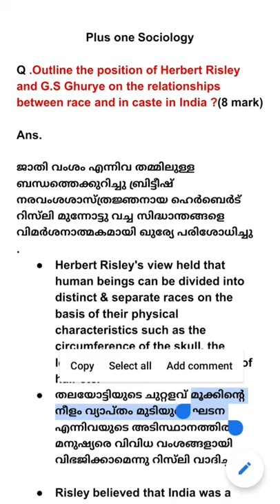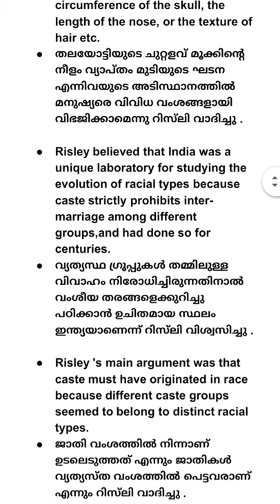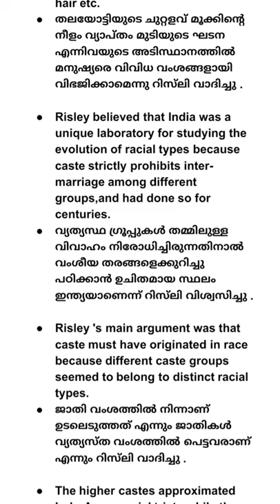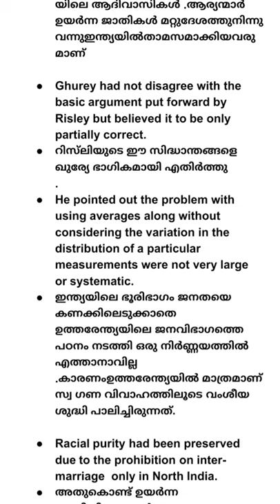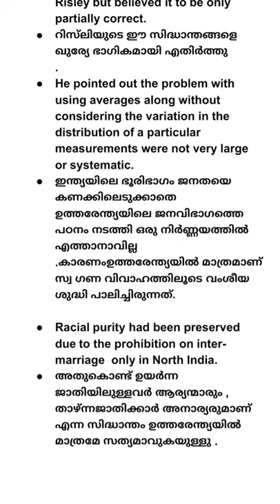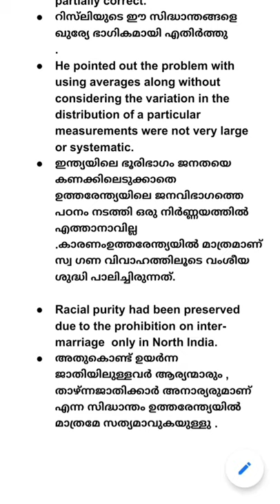G.S Ghurye and his views on caste and race plus one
G .S Ghurye  & caste
Essays type question and Answer for plus one sociology